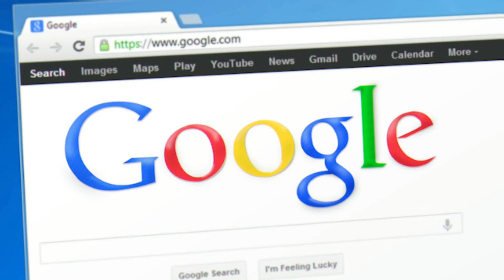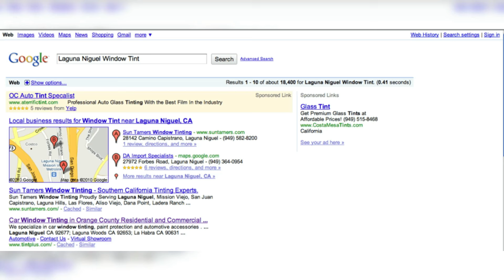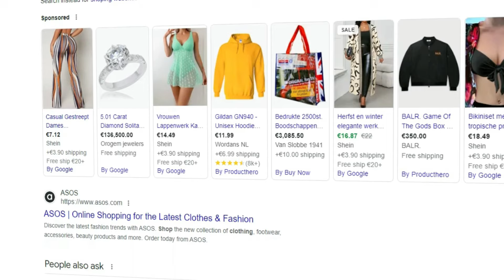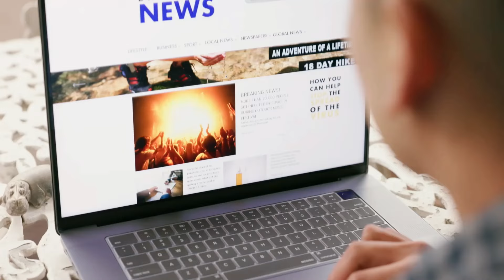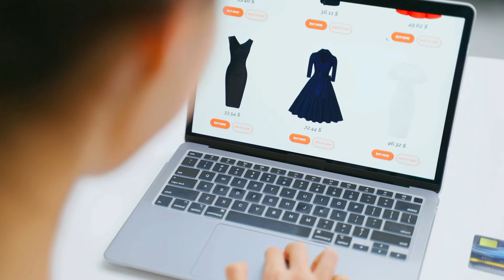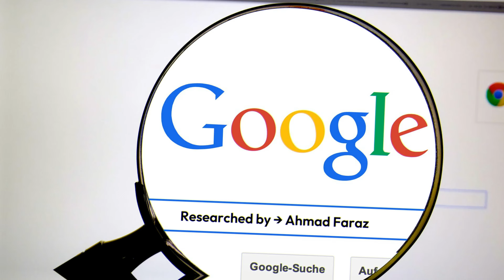Why GOOGLE Search is getting Worse?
Google is the world’s top search engine, handling billions of searches daily. In its early days, Google search felt like magic – everything we looked for appeared in seconds, without any ads or sponsored links. But now, Google’s search experience is declining. Multiple ads and sponsored results clutter search results, and finding organic information often requires scrolling. Why is Google falling apart? This video explains everything.